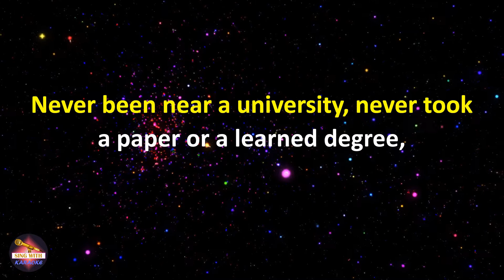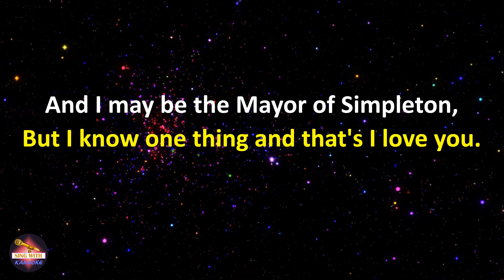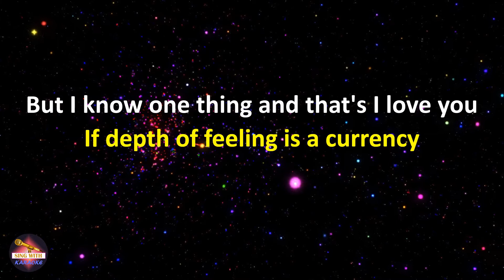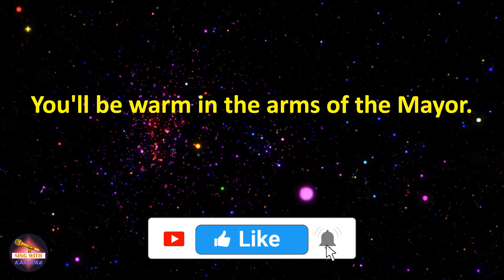XTC - Mayor Of Simpleton - 2001 - Remaster (Lyrics version)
Lyrics:
Never been near a university, never took a paper or a learned degree,
And some of your friends think that's stupid of me,
But it's nothing that I care about.
Well I don't know how to tell the weight of the sun, and of
Mathematics well I want none, and I may be the Mayor of Simpleton,
But I know one things and that's I love you.
When their logic grows cold and all thinking gets done,
You'll be warm in the arms of the Mayor of Simpleton.
I can't have been there when brains were handed round
(Please be upstanding for the Mayor of Simpleton),
Or get past the cover of your books profound
And some of your friends thinks it's really unsound
That you're ever seen talking to me.
Well I don't know how to write a big hit song, and all crossword
Puzzles well I just shun,
And I may be the Mayor of Simpleton,
But I know one thing and that's I love you.
I'm not proud of the fact that I never learned much,
Just feel I should say, what you get is all real,
I can't put on an act, it takes brains to do that anyway.
(And anyway...)
And I can't unravel riddles problems and puns,
How the home computer has me on the run,
But I know one thing and that's I love you (I love you).
If depth of feeling is a currency
Then I'm the man who grew the money tree
(No chain of office and no hope of getting one),
Some of your friends are too brainy to see that they're paupers
And that's how they'll stay.
Well I don't know how many pounds make up a ton of all the Nobel
Prizes that I've never won, and I may be the Mayor of Simpleton,
When all logic grows cold and all thinking gets done,
You'll be warm in the arms of the Mayor.